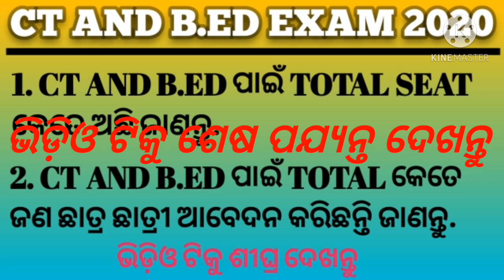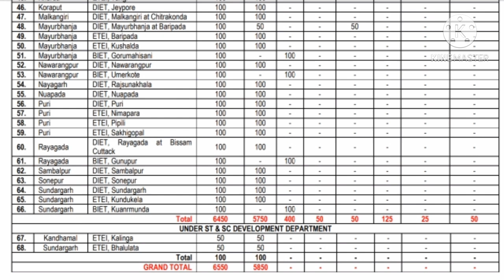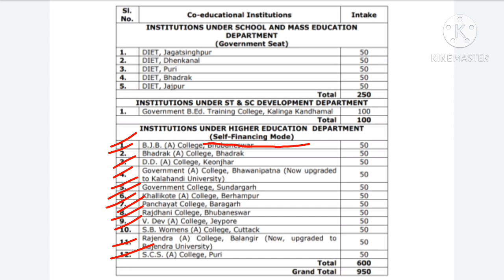CT and B.ED Total Seat In Odisha. How Many Students Applied For CT and B.Ed 2020 || MAHESWAR SETHI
CT and B.ED total seat in odisha.

how many students applied for CT and B.ED 2020.

total seat in odisha.

CT total seat in odisha.

b.ed total seat in odisha.

MAHESWAR SETHI